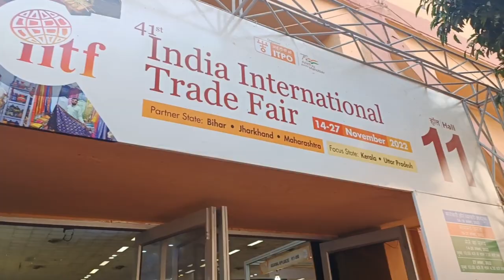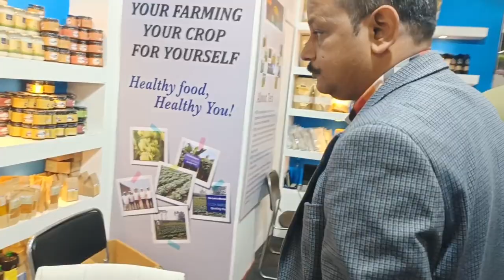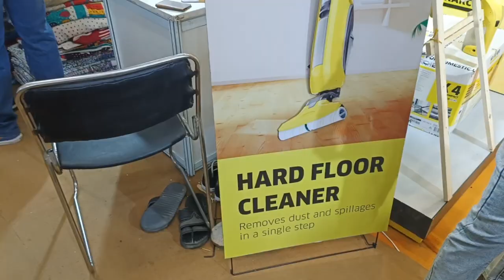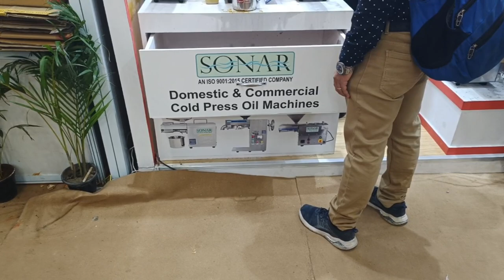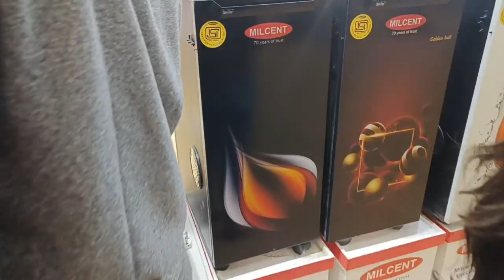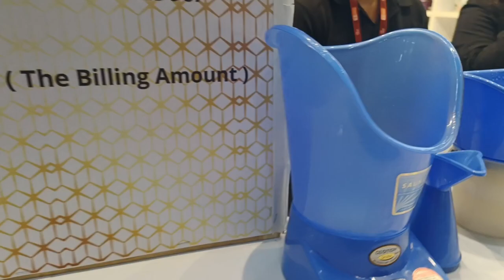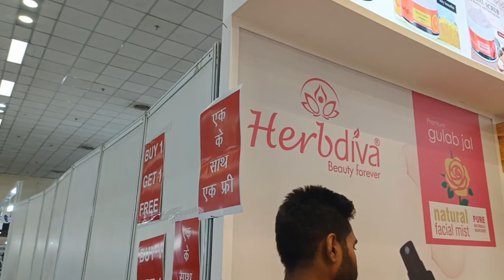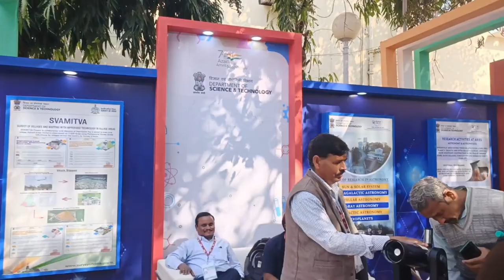Trade Fair 2022 Pragati Maidan एक लाख से ज्यादा पर्यटक देखने आए मेले को27/11/22022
Trade Fair Pragati Maidan 2022 एक लाख से ज्यादा पर्यटक देखने आए मेले को27/11/22022

हेलो दोस्तों आपका अपने channel  lathar family Indian market Explorer मैं आपका हार्दिक स्वागत करती हूं मेरे चैनल पर मिलेगी दिल्ली वह दिल्ली से रिलेटेड मार्केट का रिव्यू पूरी की पूरी वीडियो होंगी दिल्ली मार्केट से रिलेटेड या फिर फरीदाबाद एनआईटी एनसीआर दिल्ली से रिलेटेड जिसमें सदर बाजार मार्केट, करोल बाजार मार्केट ,सरोजनी मार्केट ,फरीदाबाद मार्केट ,तिलक ब्रिज मार्केट ,जंगपुरा मार्केट ,और बहुत सारी क्रोकरी से रिलेटेड मार्केट कपड़े से रिलेटेड मार्केट और कपड़े से रिलेटेड मार्केट और उन से रिलेटेड सारी की सारी वीडियो मिलेंगी आपको मेरे चैनल पर तो प्लीज वीडियो को कर दीजिए लाइक और चैनल को कर दीजिए सब्सक्राइब धन्यवाद
sadarbazar market
Jangpura market
crockery market
jewellery market
newshop video
season video
treandy video

 Instagram.com/thelatherfamily

diwali decoration आइटम
cheapest Sadar Bazar market
Diwali home decor item
new collection of Sadar Bazar market

Patari market
Sunday special Patri market
# Sadar Bazar Patari market
retail and Wholesale market
 # Asia number one market
asia biggest cheap market
biggest cheap
biggest cheapest market
# Sadar Bazar chipest wholesale market
# Cosmetic wholesale market and retail market
retail wholesaler market
# wholesale shops market
sunday Patri special wholesale market
trade fair 2022 delhi ticket
trade fair 2022 tickets